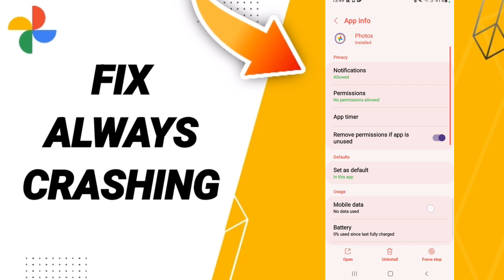How To Fix Always Crashing On Google Photos App 2023